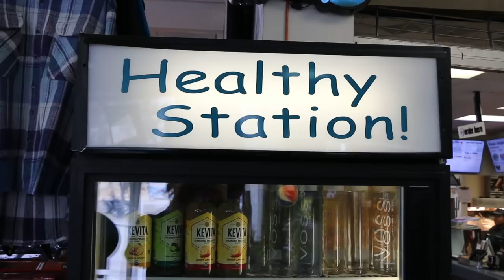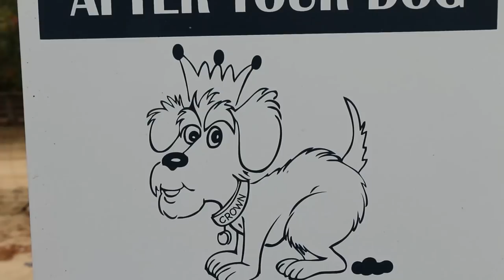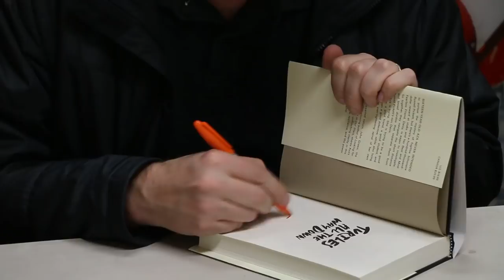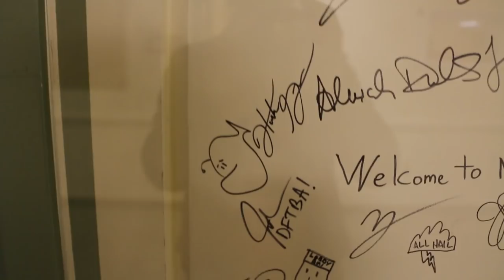Banana Milk and Almond Orchards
In which John and Hank act very silly in a nut orchard of some kind.